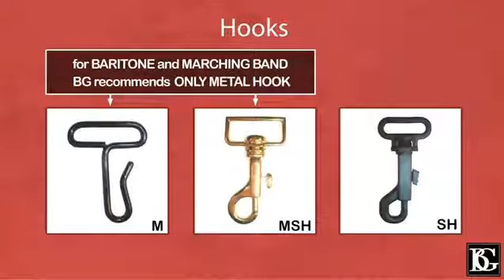BG S10/S10E Tragegurt für Saxophon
Eine Vorstellung der Tragegurte für Saxophon von BG.